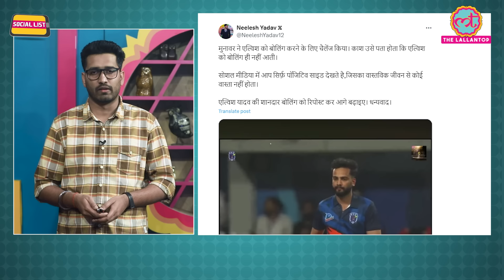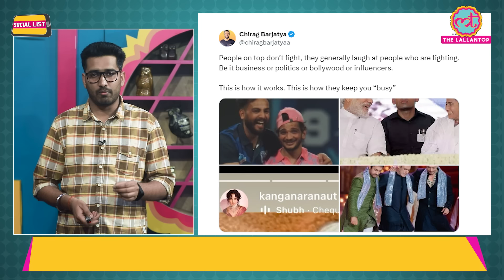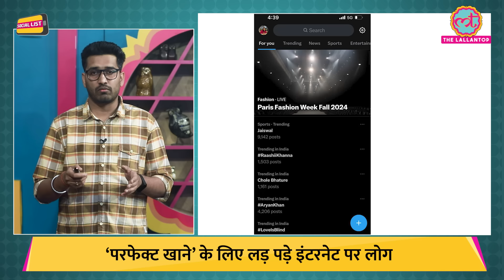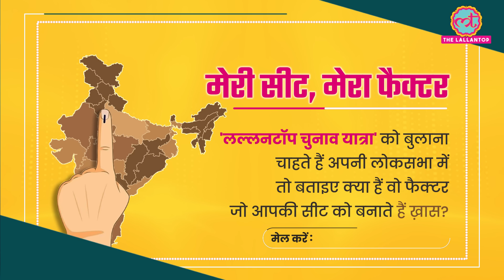Elvish Yadav और Munawar Faruqui दिखे साथ, फैन्स को लोगों ने सुनाया | Sachin Tendulkar | Social List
In this episode of SocialList, Ashish Mishra talks about Munawar Faruqui and Elvish Yadav. Elvish Yadav and Munawar Faruqui were recently seen together during a cricket match. Prior to this match, fans of both ElvishYadav and MunawarFaruqui were anticipating a clash, but nothing of that sort happened. They met, and pictures were also taken together. See what discussions took place on social media about this.